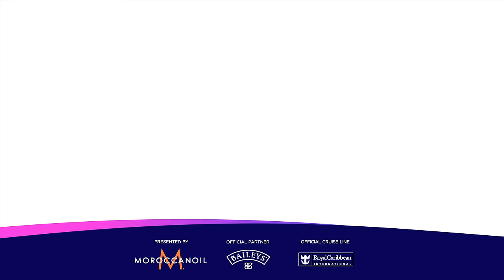Megara - 11:11 | San Marino 🇸🇲 | National Final Performance | Eurovision 2024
Megara will represent San Marino at the Eurovision Song Contest with their song 11:11, after winning the country's national selection show.

This performance from Una Voce Per San Marino appears courtesy of participating broadcaster RTV San Marino (@SanMarinoRTVOfficial)

We are UnitedByMusic. The Eurovision Song Contest celebrates diversity through music. Please keep your comments respectful. We will not tolerate racism, sexism, ableism, homophobia, transphobia, body-shaming or any other derogatory or hostile language. Offensive users will be blocked and reported.